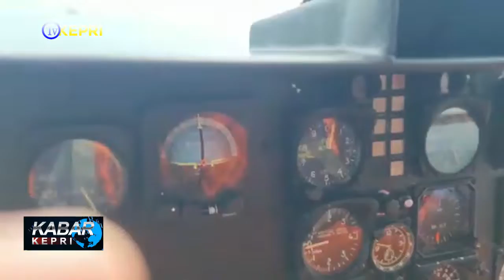INDONESIA-MALAYSIA SEARCH AND RESCUE EXERCISE TAHUN 2022 - TV KEPRI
KABAR KEPRI / JUMAT, 23 SEPTEMBER 2022

🔴 ADMIN : BONA

REDAKSI NEWS
KASUB  : EPENDI
ADMIN  : WAWA
EDITOR  : FEBI, BARY
QC   : NIKEN
NEWSREADER : NIKI
REPORTER  : EPENDI - AJI